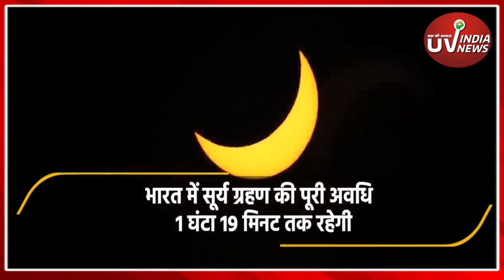Surya Grahan 2022 | सूर्य ग्रहण का साया शाम 4.22 से 5:42 तक | Solar Eclipse | uvindanews